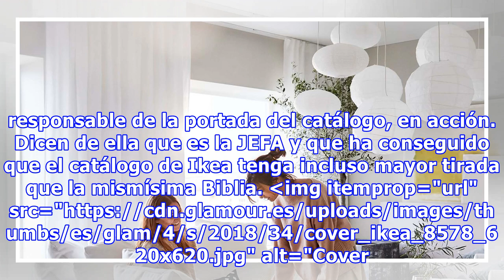No podemos esperar ni un minuto más para ver EL documental de Ikea